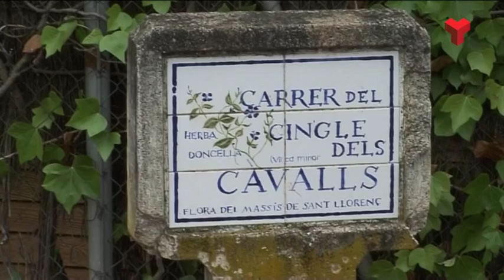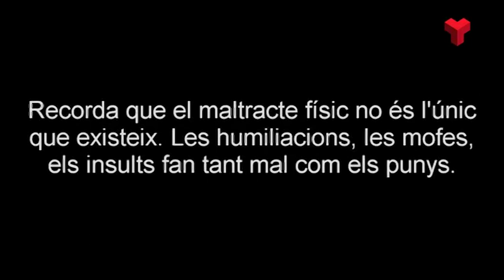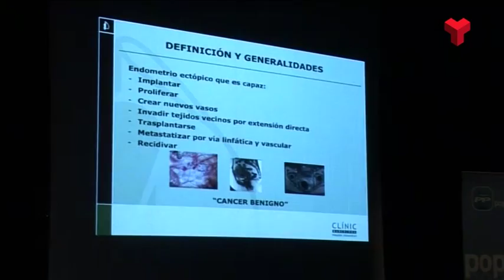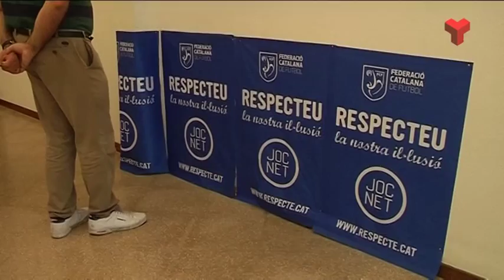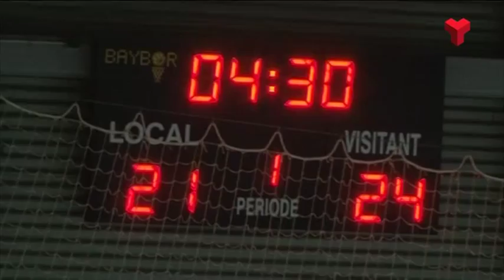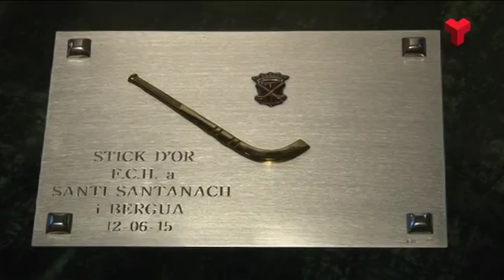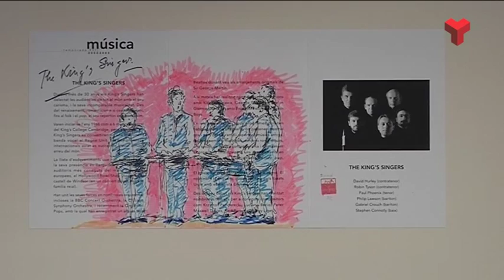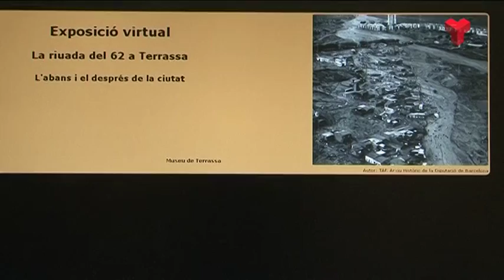Informatiu Tarda dimarts16-06-2015 de Canal Terrassa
L'Informatiu Tarda de Canal Terrassa Vallès d'aquest dimarts 16 de juny de 2015, presentat per Francesc Novell. Més informació a